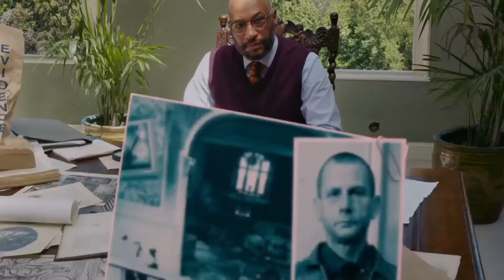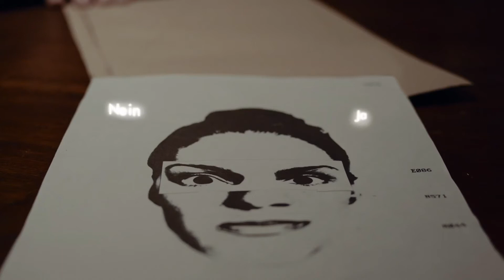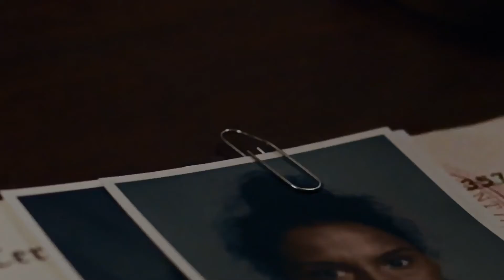Kommen wir langsam näher an die Wahrheit? #03 - Erica - Lets's play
LeaSimba auf Instagram: